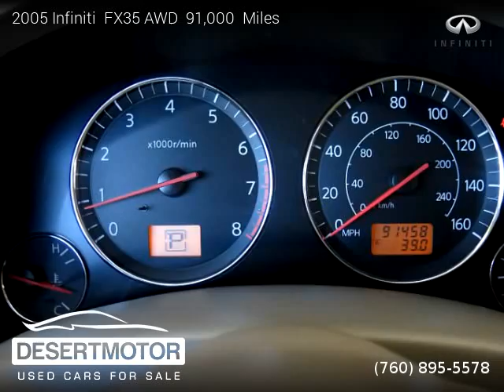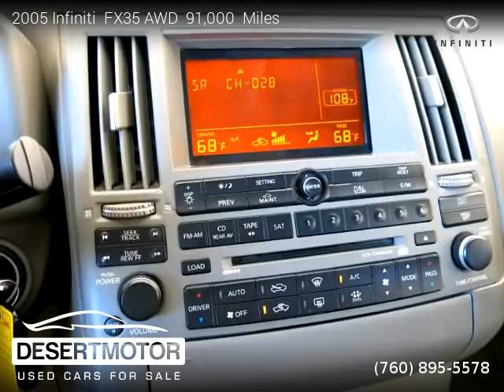2005 Infiniti FX35 AWD - DESERT MOTOR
DESERT MOTOR
41841 Beacon Hill

2005 Infiniti  FX35 AWD

2 owners, Clean title, Extended Warranty Available, 91,000 miles, Automatic, SUV, AWD: All Wheel Drive, 4 doors, 6 cylinders, Gasoline, MPG City 16 and 22 in Hwy.